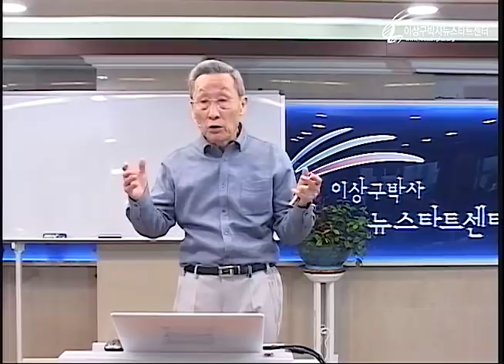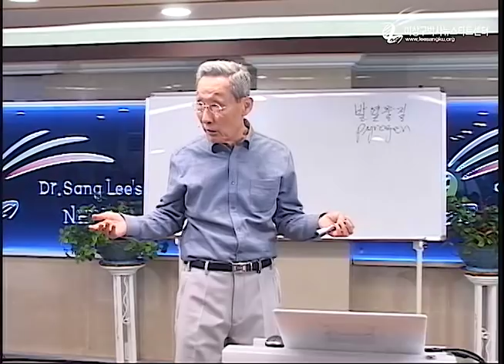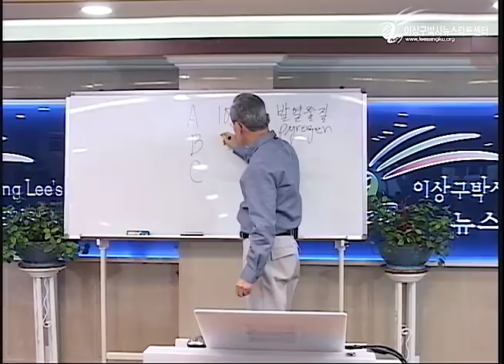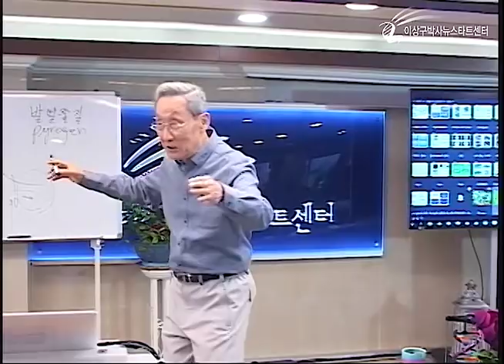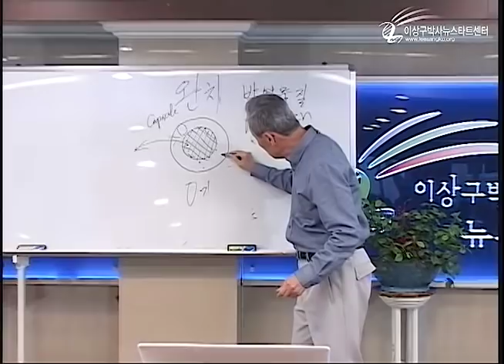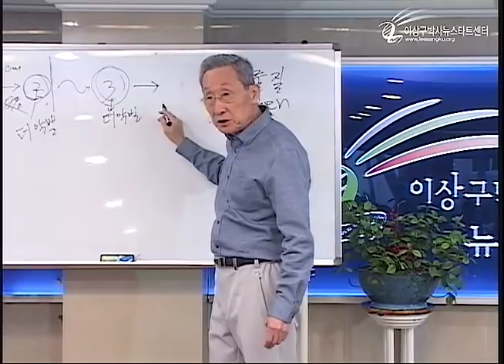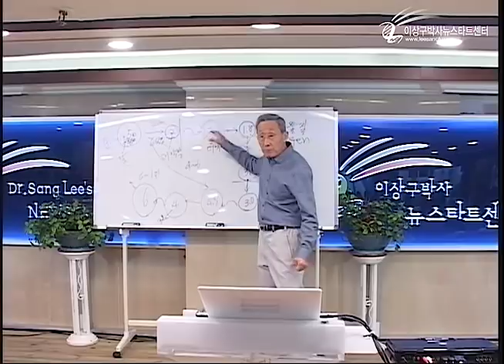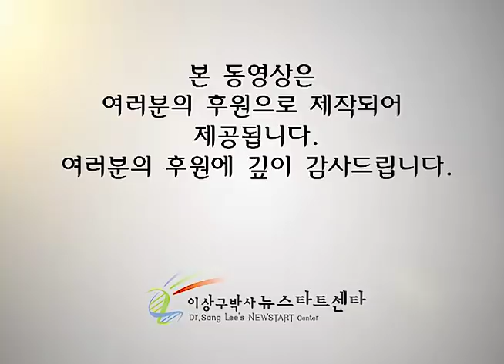R226 06 항암치료의 현실